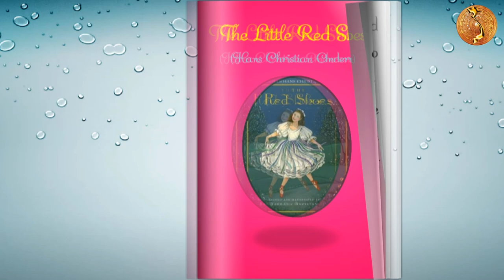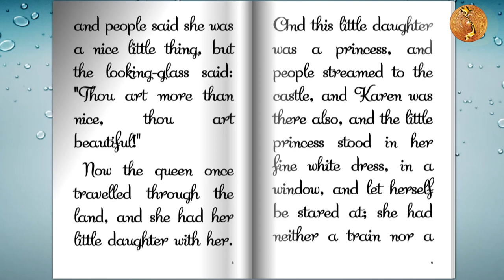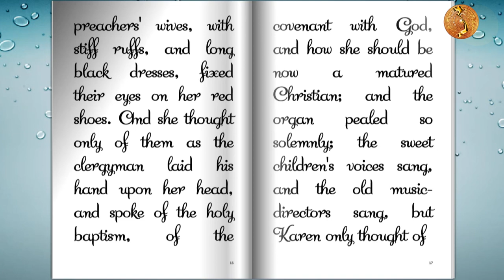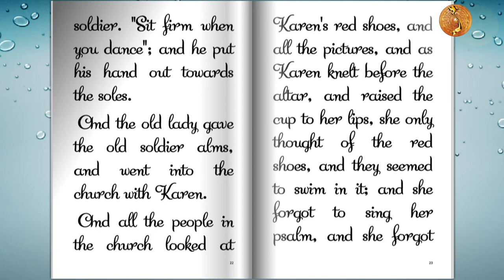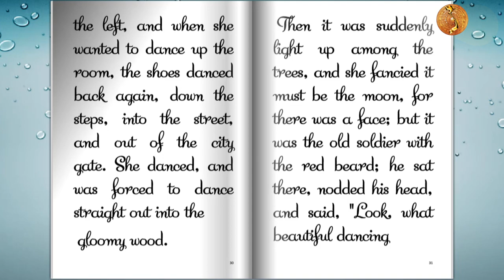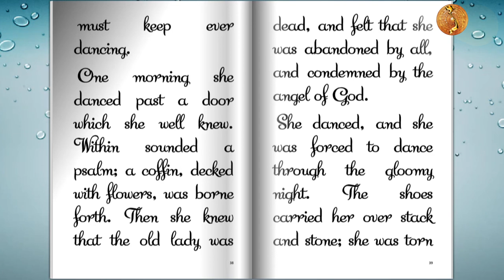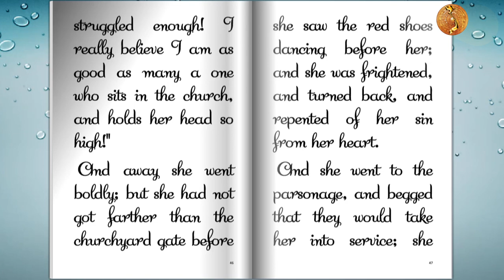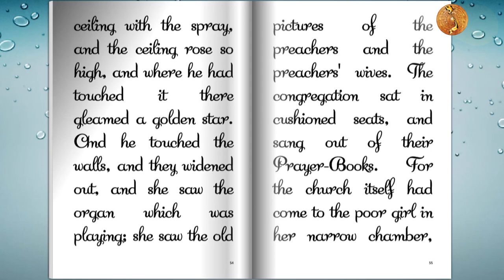The little Red Shoes (Audiobook)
The little Red Shoes by Hans Christian Andersen
Source: Librivox recording of a public-domain